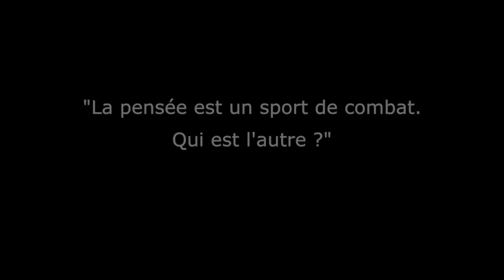La Nuit des idées - Pierre Zaoui "La discrétion, condition d'une fermeté bienveillante"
Pierre Zaoui « La discrétion, condition d'une fermeté
bienveillante »
La pensée est un sport de combat. Qui est l'autre ?